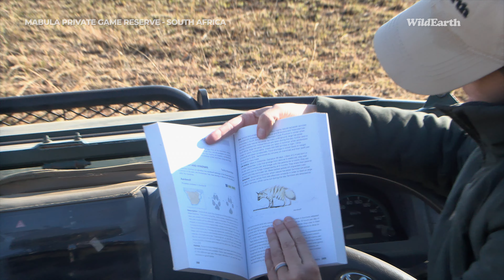Cheetahs and aardwolf hunt the plains of Mabula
Step into the heart of Mabula, where nature's wild wonders await. Lounging hippos in the sunrise and then the fragile grace and beauty of Mabula's resident cheetah brothers. These are two remarkable males, one of which has a striking story of resilience. Despite missing an eye, this resilient predator remains a successful and adept hunter, embodying the spirit of survival.

The excitement doesn't end there! After the cheetah, the team found a very relaxed aardwolf, demonstrating the incredible diversity of Mabula's wildlife.

This nocturnal creature, usually shy and elusive, offers a unique glimpse into its world, adding another layer of fascination to your safari adventure.